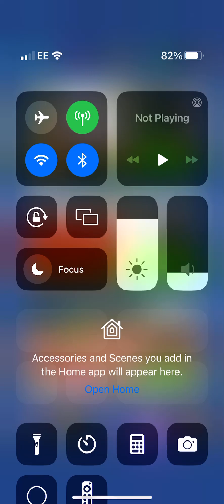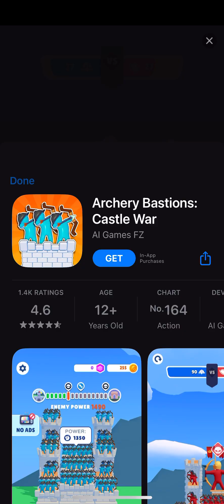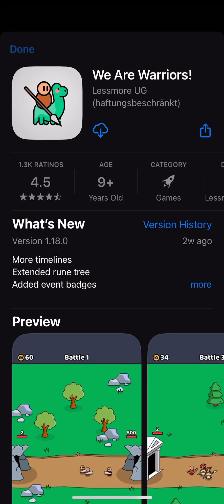Mini soccer star: walkthrough #10 (iOS)